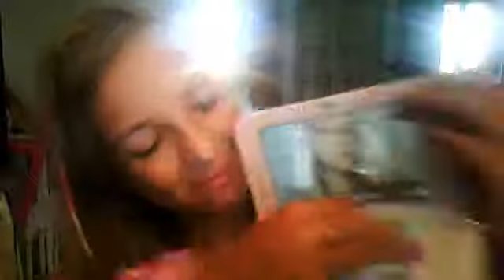cosa sono riuscita a fare con il 3ds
ho usato l' impostazione fotogrammi